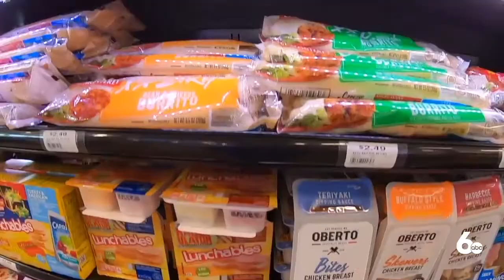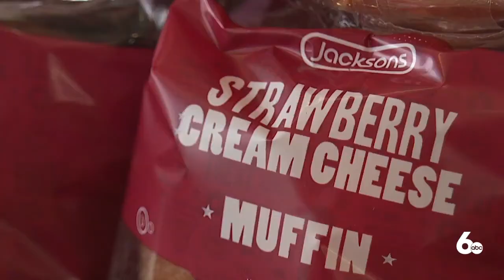Made in Idaho: Jacksons has been fueling Idahoans for nearly 50 years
The family behind Jacksons is from Homedale, and what started as your friendly neighborhood service station turned into a regional powerhouse with more than 200 locations across the country.